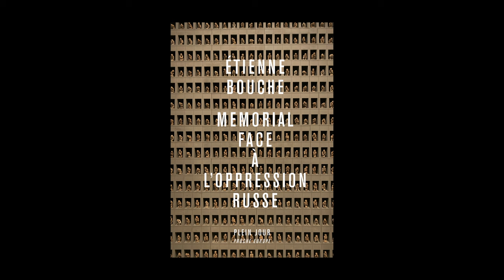Etienne Bouche - Memorial face à l'oppression russe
Etienne Bouche vous présente son ouvrage "Memorial face à l'oppression russe" aux éditions Plein jour.